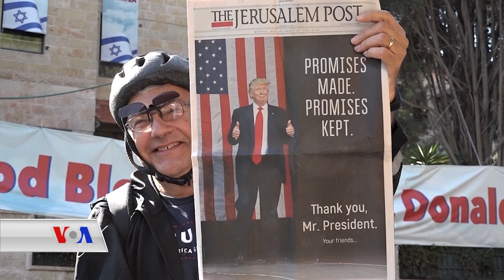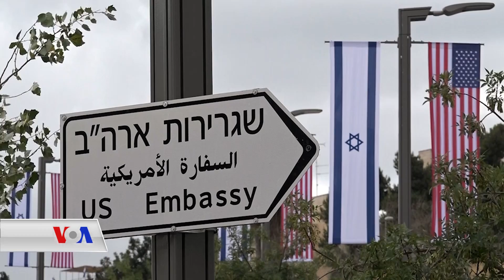ناڕەزایی فەڵەستینیـیەکان بەرامبەر گواستنەوەی باڵیۆزخانەی ئەمەریکا بۆ ئۆرشەلیم